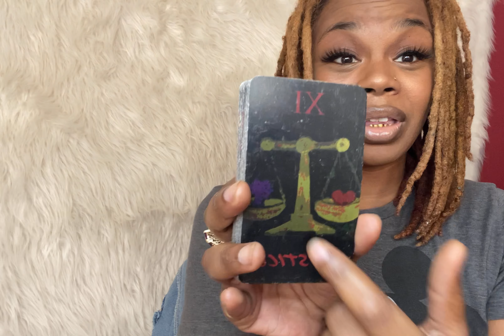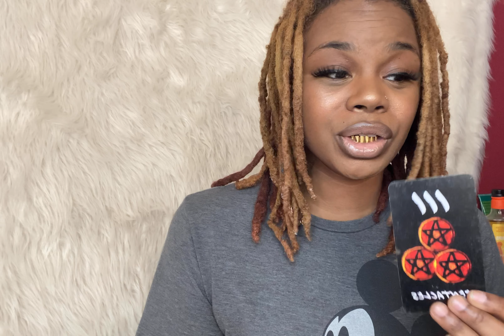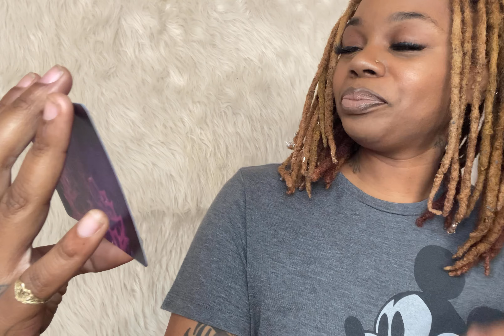Ain’t no going backwards ❌🚫Keep on trucking baby 💃🏾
Timeless Reading

Follow this link for a paperback copy of my book